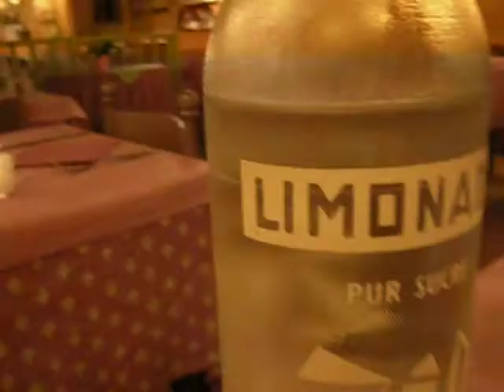Two Fun Desserts in France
Fun and delicious.

We ordered these to finish a nice restaurant meal in Dauphin, France in the Alpes-de-Haute-Provence département.  I don't recall the name of the restaurant exactly, but it's one of only maybe two in this ancient Medieval village kind of in the middle of nowhere in Provence, but it has PIE in it, which means "magpie," and a lady named Charlotte has been running it, apparently, since the '80s.  Judging by her guest book, which she uses to present diners with their bills, she gets a lot of repeat business, and rave reviews.

A cooked pear with mint is shown here in a dark chocolate sauce, and I had a crêpe with fresh apple and caramel.  The restaurant is not very big and has a nice balcony with a wonderful view.  Inside, it is decorated with old French advertisements and posters, and it has a chalet-like feel to it.  She played old French music and I saw an accordion there.  This is really a jovial place and she has a bar and wine cellar.

Dauphin, France is about 5 km from the Medieval village of Mane and about 10 km from the "city of four queens," Forcalquier.  This is Southeastern France, down by the Mediterranean sea, and the mountains are the Lubéron range and some Alps.  There are still many Roman vestiges in these parts, including a road which served between Italy and Spain.

The meal for two without alcohol came to about 60 euros.  I had an an entré and a main course ("plat") and dessert and he had only a main course and dessert.  We both ordered "sirops," regional soft drinks of syrup and water, to start.